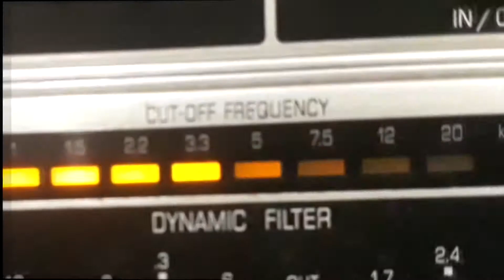ORLANDO SILVEIRA - BODINHO DE GALOCHA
BODINHO DE GALOCHA - CHORO BAIÃO de ORLANDO SILVEIRA - DINO com ORLANDO SILVEIRA (ACORDEON) e REGIONAL. Disco COPACABANA Nº 5.104-b. Matriz M-461. Tamanho 25cm. Lançado em maio/junho de 1953. * Dino chamava-se Horondino José da Silva;* O nome completo de Orlando Silveira é Orlando Silveira de Oliveira Silva.